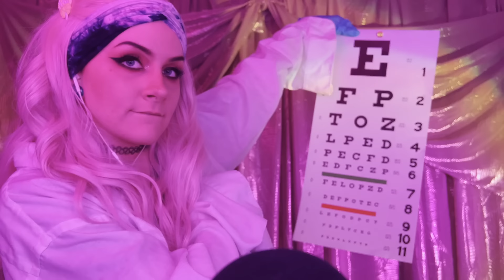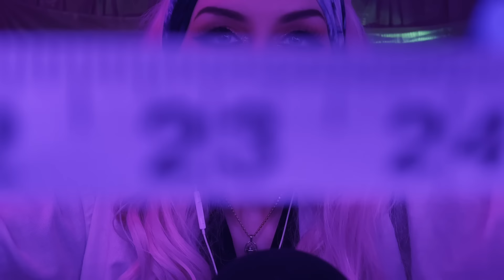ASMR Comprehensive Eye Exam (Lots of Lights!)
Eric, this one's for you! Eye exams are easily one of my all time favorite asmr triggers/roleplays. i love watching them and i love giving them! I sure do hope you enjoy this one!!!
There are a few odd cuts here and there, mostly because of my coughing a$$ neighbor, but also there was a car that i swear was just doing laps around the neighborhood lol

anyway, if you enjoy this, and you haven't already done so, follow me in TikTok! Keke Grace ASMR is the username over there as well!! :))))